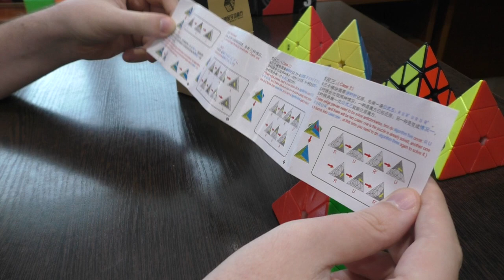Unboxing №101 YuXin Little Magic Pyraminx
Дешевая пирамидка с хорошим вращением от YuXin